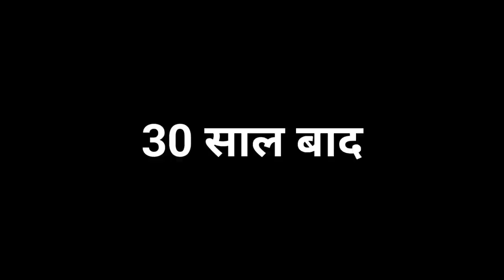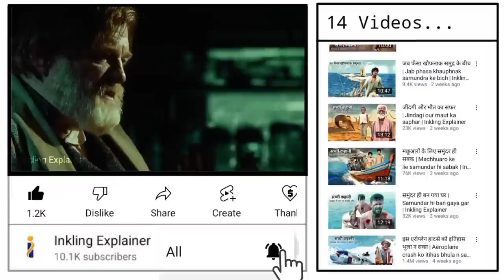मछुआरों के जीन्दगी का खौफनाक मंजर | Machhuaro ke jindagi ka khaufnak manjar | Inkling Explainer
मछुआरों के जीन्दगी का खौफनाक मंजर | Machhuaro ke jindagi ka khaufnak manjar